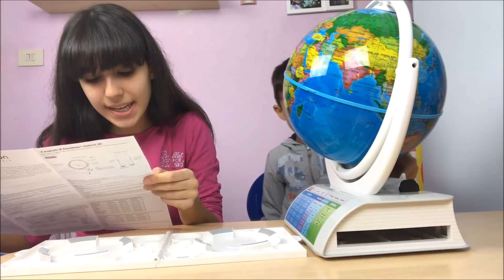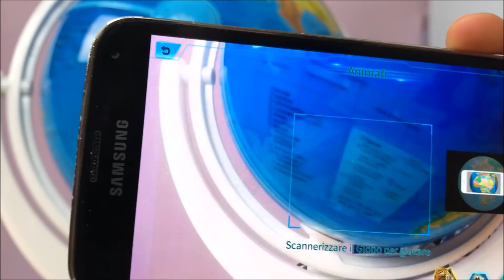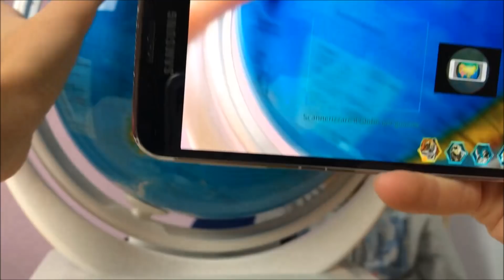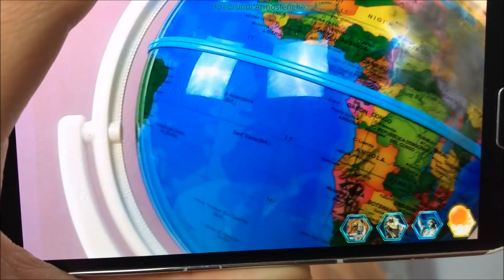Esploriamo il mondo con SMART GLOBE EXPLORER!!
Oggi eploriamo il mondo con il favoloso SMART GLOBE EXPLORER AR di Oregon Scientific!!
Impariamo la geografia giocando ma non solo... esploriamo e scopriamo dinosauri, animali, monumenti e molto altro con la realtà aumentata tramite APP vedremo tutte queste cose in 3D!!
Lo trovi in tutti i negozi di giocattoli al prezzo di €129,99.
Ottimo come regalo di Natale!!